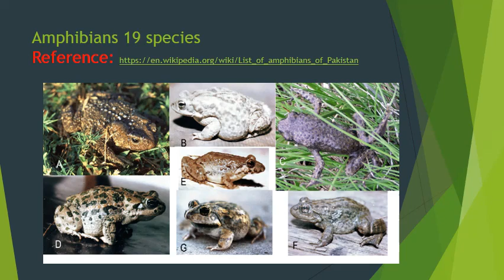Species Diversity of Pakistan